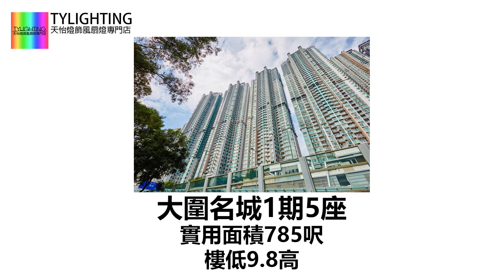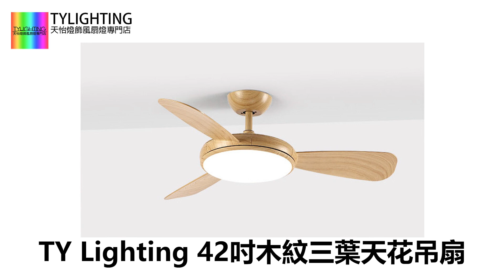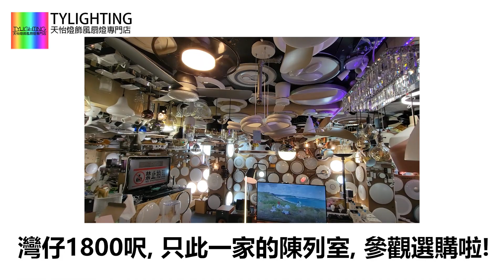安裝TY Lighting 42吋木紋三葉天花吊扇@大圍名城1期5座-TY Lighting 燈飾及天花吊扇一站式安裝，設計，顧問，維修服務(另有家居/商用電力裝置檢查維修服務)(機電處電力承辦商)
*由於影片拍攝日期同產品代理的推廣期有時價錢上會有出入，請以網站標示嘅價錢為最終標準。
*TY Lighting有最終解釋權